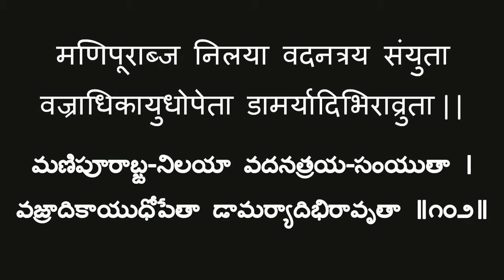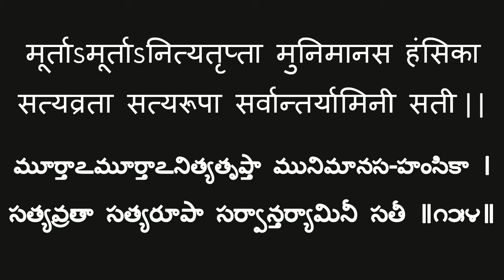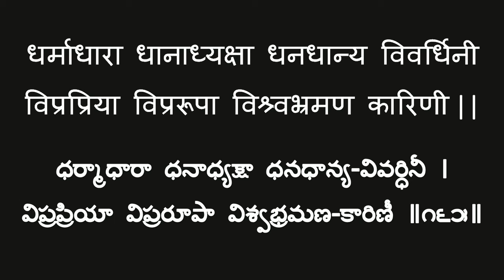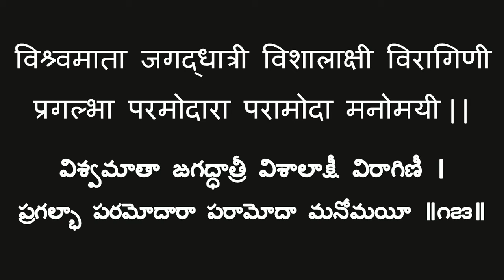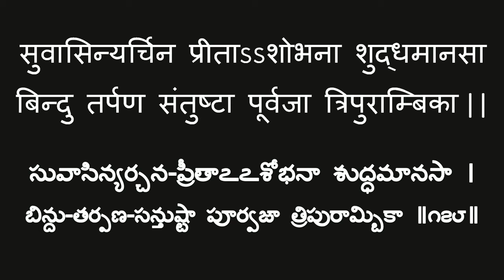LALITHA SAHASRANAAM {1008 Names} | *WARNING* For Women Empowerment & Power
Receive The Blessing From Goddess Lalitha.